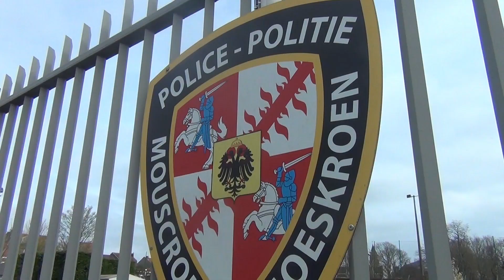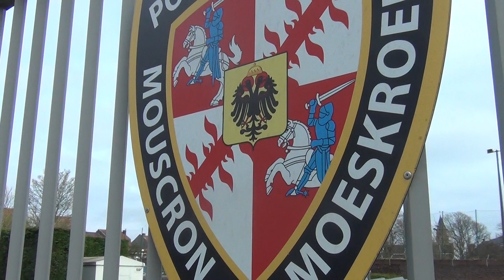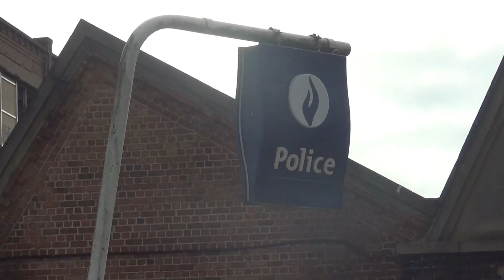Zone de police Mouscron - Violences intrafamiliales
Un reportage réalisé par l'Union des Villes et Communes de Wallonie concernant la zone de police de Mouscron et sa cellule VIF. Pour la zone de police de Mouscron, les violences intrafamiliales, physiques, sexuelles, psychiques et économiques, représentent en effet 10% des interventions de l’année 2022. Mais, depuis février 2023, la zone a mis sur pied une équipe de sept collaborateurs, appelée cellule VIF (pour violences intrafamiliales). Une réelle volonté, donc, à ce que la victime ne soit pas systématiquement prise en charge par des policiers généralistes. C’est ce que nous confirme ici Magali Delannoy, commissaire et porte-parole de la zone, avant une interview plus approfondie dans un prochain numéro du Mouvement communal.